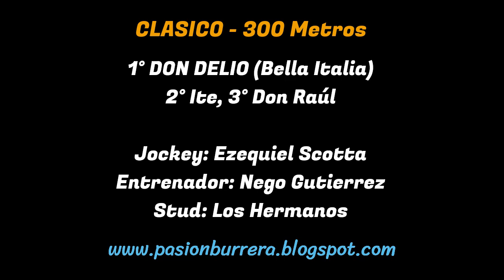DON DELIO: CLASICO JOCKEY MORTEROS, CBA (14-05-23)